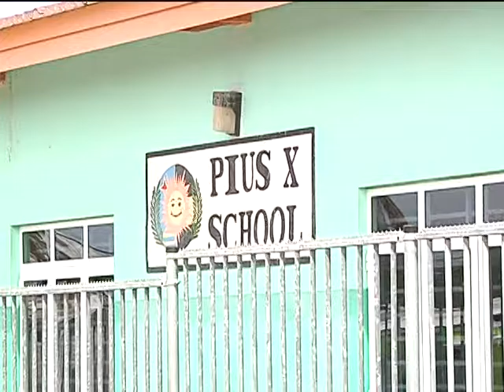05 SHEILA LAZO TROMP PIUS X 03